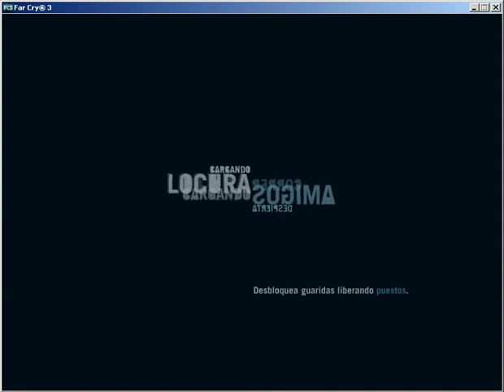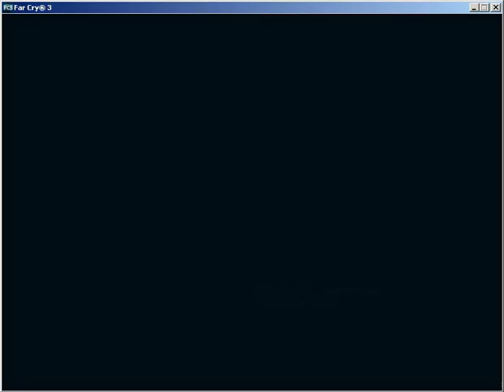Quemando drogas en Far Cry 3 mision imposible